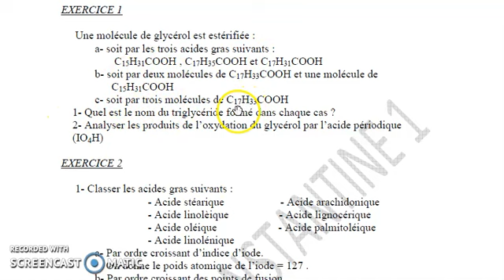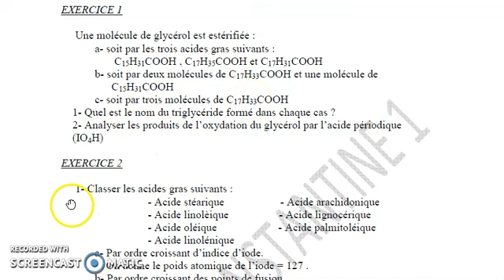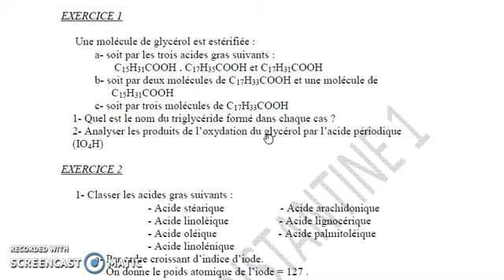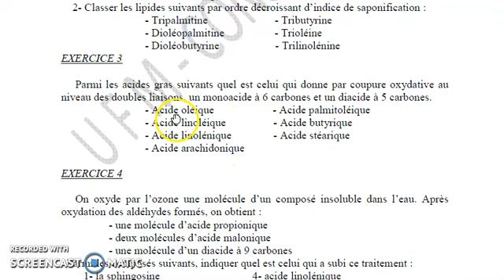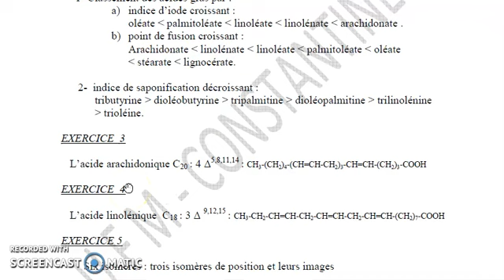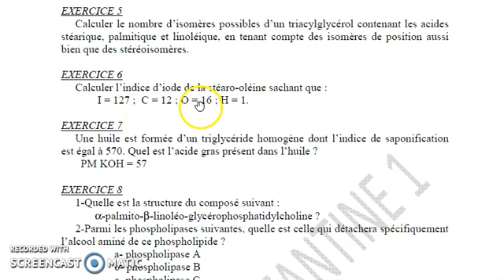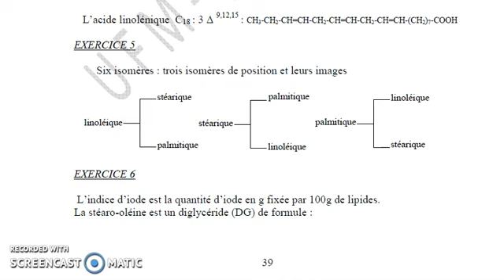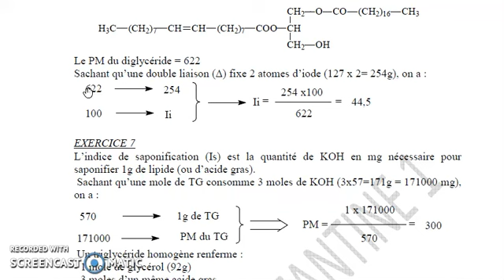Biochimie Les lipides (06)